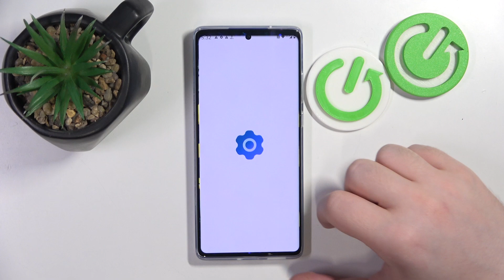How to Check if eSIM is Active on MOTOROLA Moto G85 - eSIM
Find out more info about MOTOROLA Moto G85:
Let's talk about the eSIM on your MOTOROLA Moto G85 smartphone - if you want to check if this card is activate currently, chekc our video above and get to know how to make this test. In this comprehensive tutorial, we show you how to easily check the status of your eSIM. Sofollow our step-by-step instructions to verify your eSIM activation and ensure you're fully connected.

How to check if my eSIM is active on MOTOROLA Moto G85? How to verify eSIM on MOTOROLA Moto G85? How to confirm eSIM status on MOTOROLA Moto G85? How to check if my eSIM is working on MOTOROLA Moto G85? How to see if the eSIM is active on MOTOROLA Moto G85?